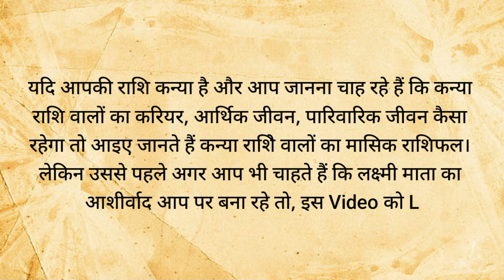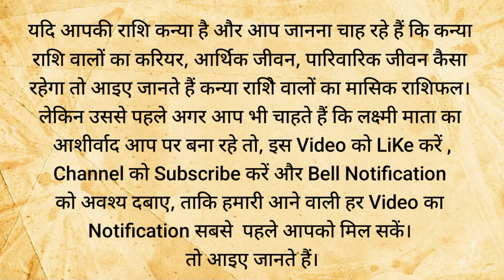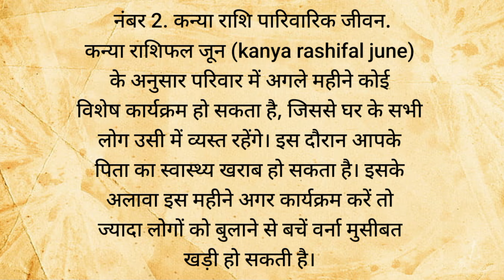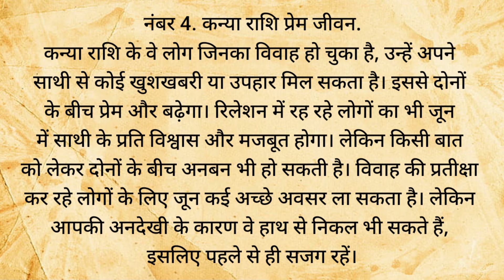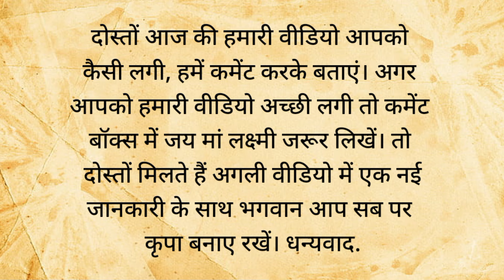जून महीने का कन्या राशिफल और उपाय | Virgo 2024 | Kanya Rashi